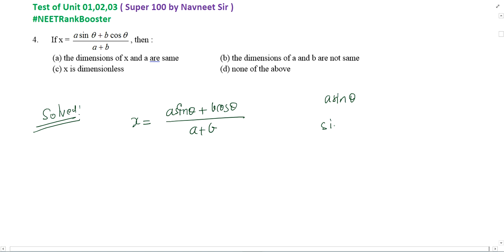If x = asintheta+bcostheta / a + b then